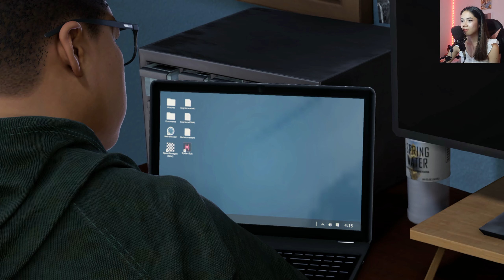Rhino is BACK! - Spider-Man: Miles Morales - Part 6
Hello👋and welcome back to Spider-Man: Miles Morales. Today we find out Roxxon has been keeping Rhino as their own soldier.